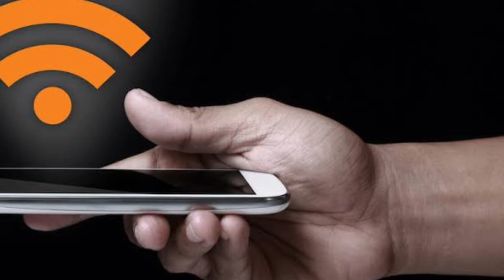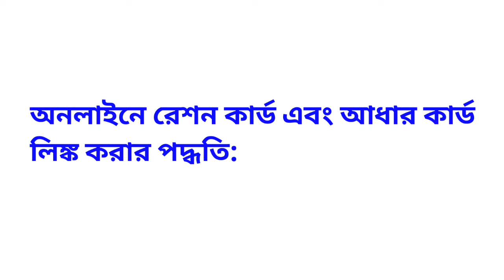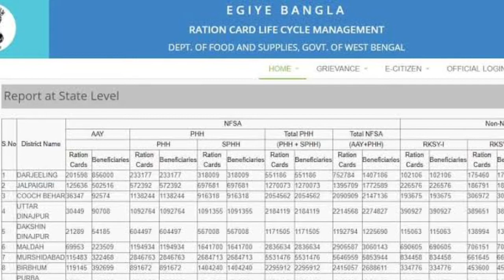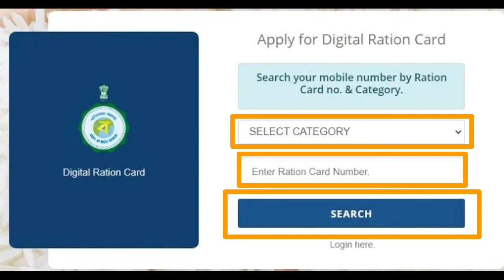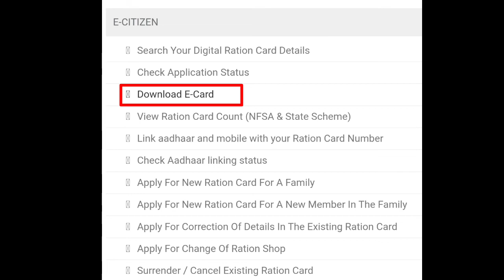How to Link Aadhaar with Ration card online offline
Tital:-How to Link Aadhaar with Ration card online  offline

In this video you will know how to link Aadhaar card with ration card,Those who do not have Aadhaar  link with their Ration card can watch this video and do it themselves at home.

🔎Important Link🔍
Link Aadhaar with Ration card

About This Scheme
The ration card as a document is the oldest proof of residence used in India and linking it with aadhar will help to receive an array of benefits apart from preventing cases of fraud. The linking of aadhaar with ration can be done both online and offline.